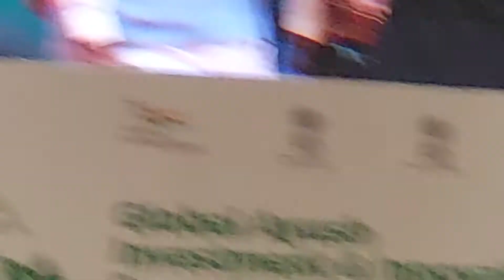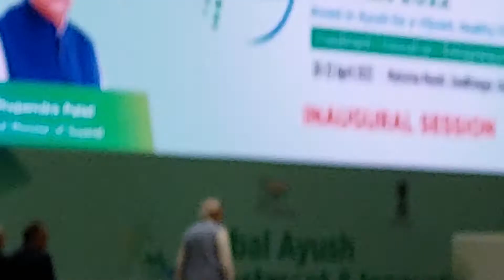Встречаемся с Моди (Роберт Грислис на саммите)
Моё участие в Глобальном Аюрведическом Саммите по инвестициям и инновациям